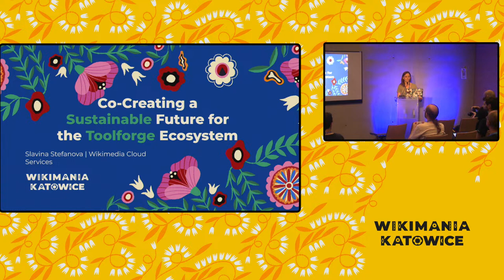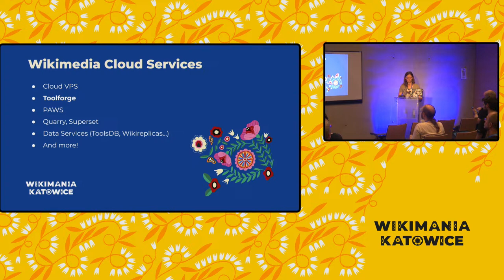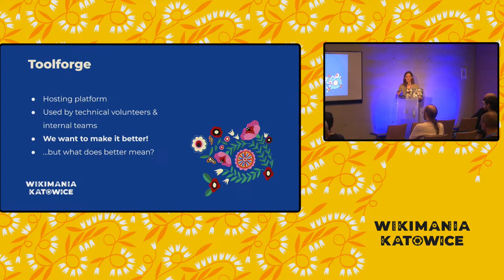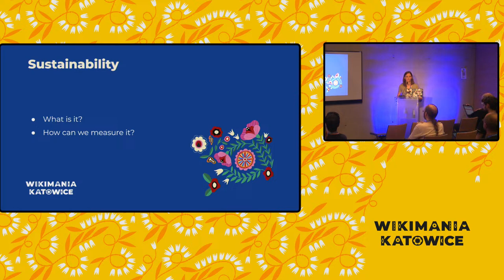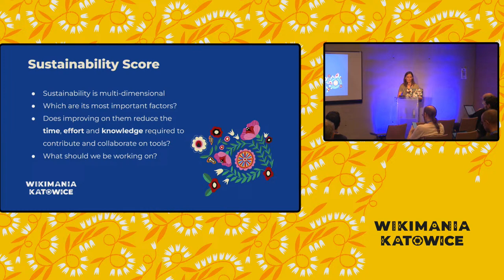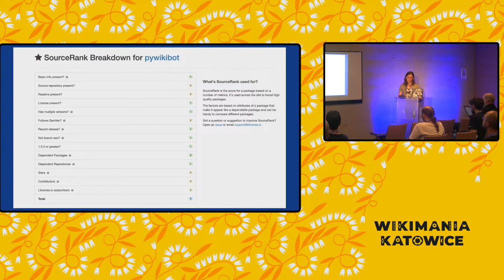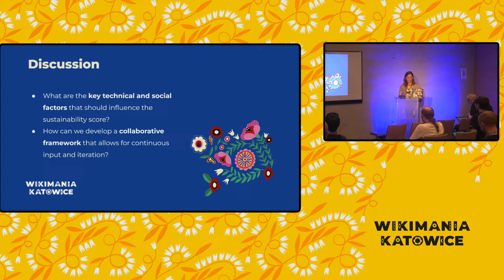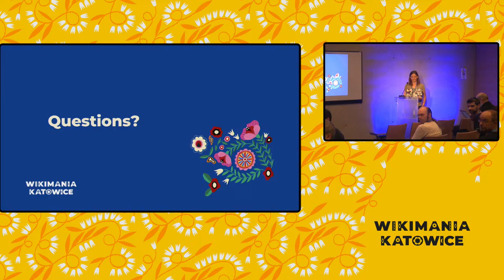Co-Creating a Sustainable Future for the Toolforge Ecosystem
As part of our upcoming work objectives, the Wikimedia Cloud Services team aims to explore the development of a scoring system for evaluating the sustainability of the Toolforge ecosystem. This roundtable serves as a platform to introduce the concept of this scoring system and start brainstorming together on how to improve sustainability within the Toolforge tool ecosystem. We are looking forward to hearing your ideas and working together on this.